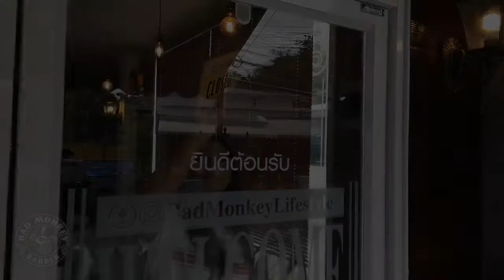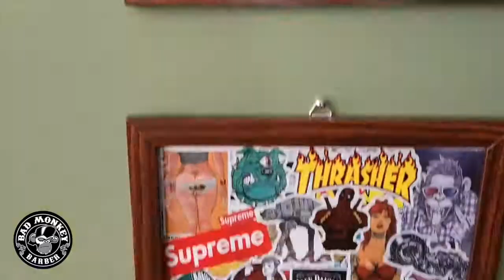BAD MONKEY Barber Shop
Présentation du magasin BadMonkey Barber Shop
à Phuket Patong Nanaï 8.

Nzo.BadMonkey

• BM’s BARBER Shop Patong City •
• BM’s CLOTHING Made in Thailand •
• Nanai Road Soi8, Patong, Phuket, THA •